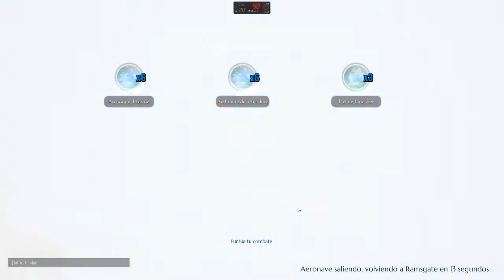Dauntless Nuevo Juego Free to Play Brutal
hola chicos aquí les dejo un juegazo nuevo free to play al puro estilo Monster Hunter pero totalmente gratis espero que les guste pruebenlo!